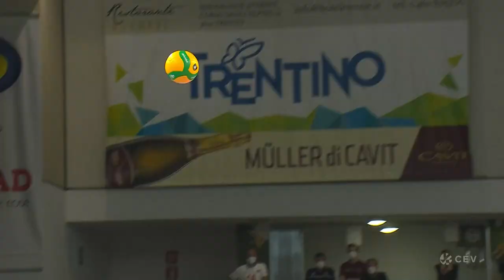The Best of the Champions League Volley Semi-Finals Men I Zaksa I Trentino I Perugia I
00:01 Kamil RYCHLICKI (Sir Sicoma Monini PERUGIA)
00:34 Aleksander ŚLIWKA (Grupa Azoty KĘDZIERZYN-KOŹLE)
00:57 Alessandro MICHIELETTO (TRENTINO Itas)
01:19 Wilfredo LEON VENERO (Sir Sicoma Monini PERUGIA)
01:45 Daniele LAVIA (TRENTINO Itas)